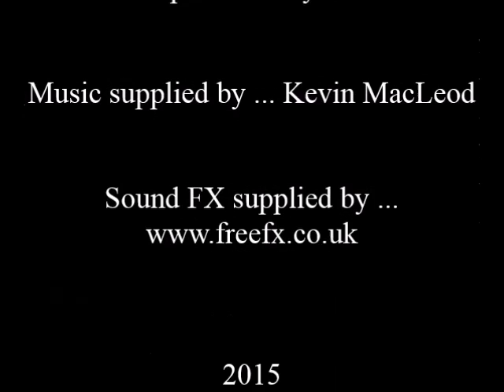The Tea Garden, Holyrood (Restaurant Review by Karl Wells)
Restaurant Review by Karl Wells: The Tea Garden, Holyrood, Newfoundland